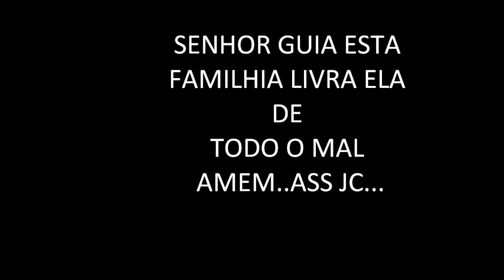dany de sousa.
paraiso.